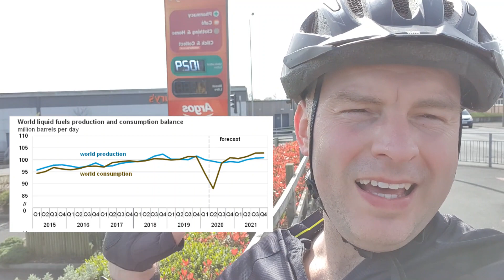Supply and Demand - How this is impacting on the Price of Oil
Find out why the current market conditions around demand and supply for oil is having a real impact on the price we pay to put petrol in our cars.

Learn how much it currently costs to buy a barrel of oil and why this could be good news for some businesses.